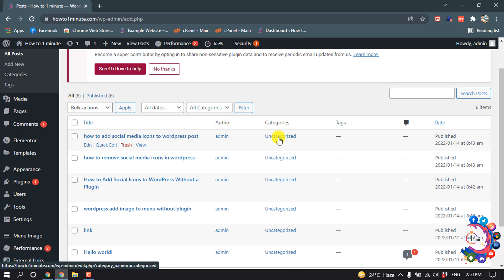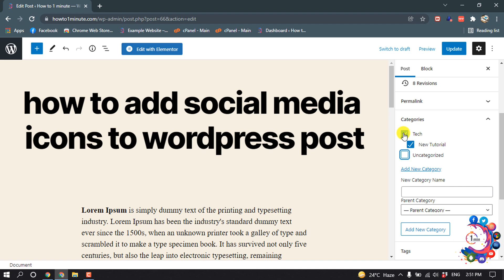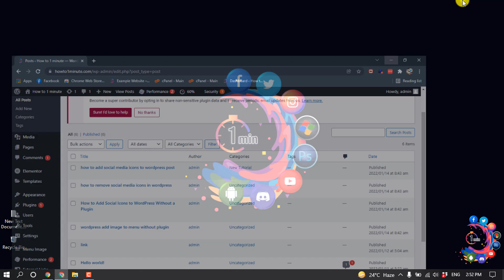How to add categories in wordpress 2026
How to add categories in WordPress
You can easily add a new category in WordPress when writing a post. In the Document panel on the right hand side, open up the Categories tab. Then, you can simply click the 'Add New Category' link to create your new category. Once you click the link, two new boxes will appear where you can add your category.

"how to add categories in wordpress menu"
"how to add categories in wordpress woocommerce"
"how to link categories to pages in wordpress"
"how to style category page in wordpress"
"wordpress category page plugin"
"wordpress page categories"
"display subcategories on category pages in wordpress"